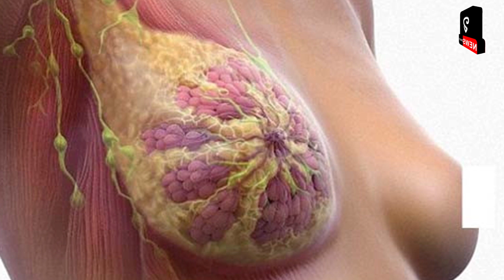មិននឹកស្មាន! ទឹកអំពៅ មានប្រយោជន៍ ៤ធំៗនេះសោះ!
កប់បាត់! ទឹកអំពៅ ឆ្ងាញ់ ថោក ងាយរក ​ហើយមានប្រយោជន៍ចំពោះសុខភាពច្រើនបែបនេះទៀត